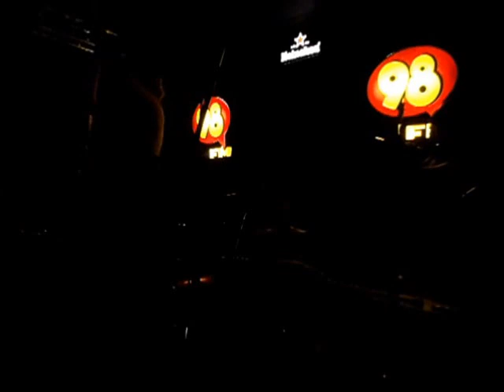Arthica - Intro + Cooley's Reel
Arthica playing at the "Palco 98 Festival".